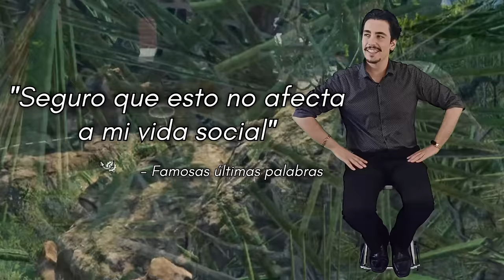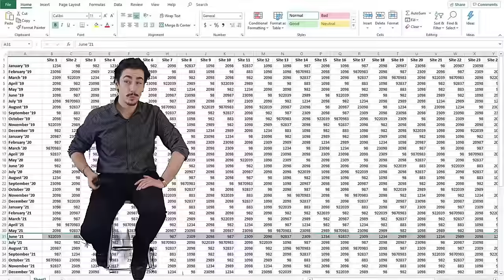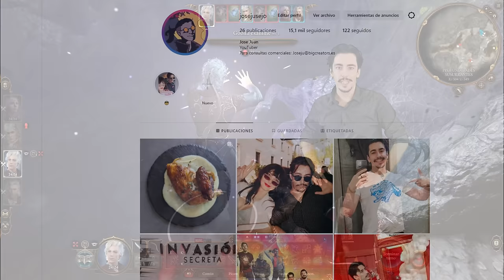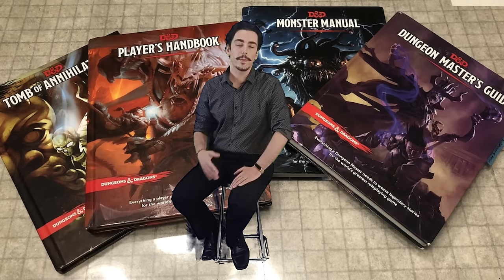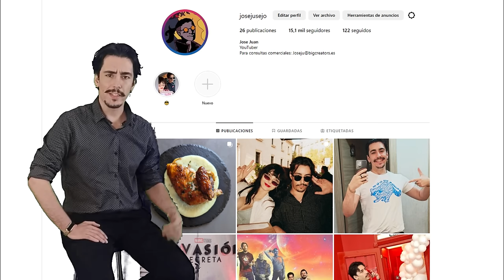Baldur's Gate 3 es INCREÍBLE (SIN SPOILERS)